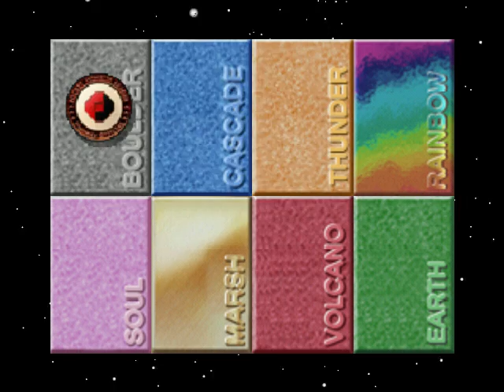Pokemon Stadium walkthough part 6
After this fun, Surge will be super annoying and a hacker at most.